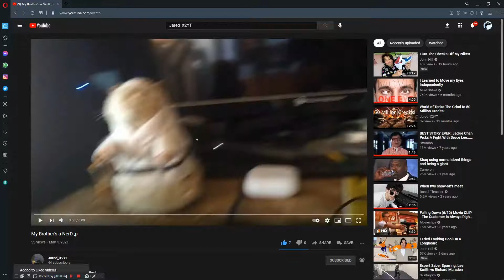hOW tO PROPERELY SUBGCRIBE TO PeoPEL